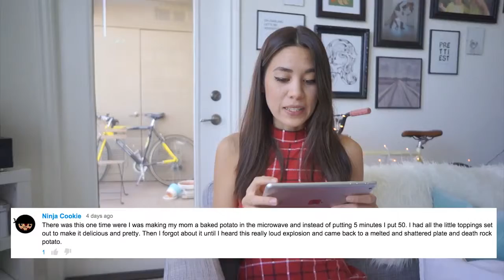CONTEST ANNOUNCEMENT! | DAY 150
Contest Guidelines: Paint-like graffiti spelling out F*** Cancer with asterisks or a dash (don't use the real word) PNG format, Highest resolution your computer can handle Email info@matthiasiam.